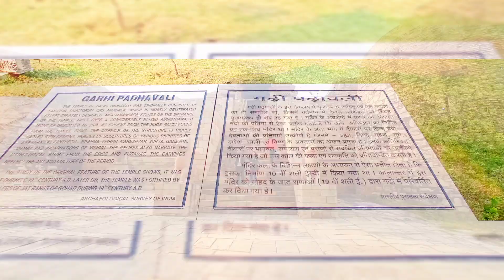BATESHWAR || GROUP of 200 TEMPLES || VLOG || New year trip with my friends travel vlog #2022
Bateshwar is a cluster of 200  temples in Morena &  About 40 km from Gwalior Madhya Pradesh.
Padavali, and Bateshwar is a Magnificent place with many ancient temples. Most of the temples here are dedicated to Shiva and Vishnu, believed to built around 8th-10th century AD and are built mainly using red sandstone. Beautiful intricate carvings and erotic carvings are seen in these temples &  place of Gwalior is also known as Mini Khajuraho.